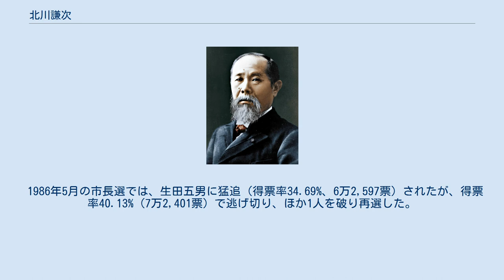北川謙次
北川 謙次（きたがわ けんじ、1916年（大正5年）9月16日 - 1989年（平成元年）12月23日）は、日本の政治家。
東大阪市長（第3代、2期）。
息子は元国土交通副大臣を務めた自由民主党元参議院議員の北川イッセイ（北川一成）。
日本社会党の大阪府議だった北川信次は従兄。
 大阪府出身。
1934年（昭和9年）旧制大阪府立八尾中学校（現大阪府立八尾高等学校）を卒業した。
 日本社会党公認で布施市（現・東大阪市）議会議員に当選の後に社会党を離党して市会議長などを経て、1967年（昭和42年）4月の統一地方選挙で自民党から立候補し大阪府議会議員（旧布施市選挙区、定数4）に伏見格之助（日本社会党）を抑え得票数4位で当選（伏見は次点に終わる）。
以後、1971年4月の統一地方選挙に4位で、1975年4月の統一地方選挙で初めて立候補した西野陽（後の経済産業副大臣）に次ぐ3位で、1979年4月の統一地方選挙で3位で当選（西野陽はトップ当選）と4期連続で当選している。
 府議4期16年間の知名度を武器に1982年5月の東大阪市長選挙に立候補。
4期目を目指す革新系の現職（第2代市長）伏見格之助と、東大阪市職員労働組合元委員長の生田五男を破り、得票率41.63%（8万5,522票）で初当選した。
 1986年5月の市長選では、生田五男に猛追（得票率34.69%、6万2,597票）されたが、得票率40.13%（7万2,401票）で逃げ切り、ほか1人を破り再選した。
 1989年（平成元年）12月6日、病気療養を理由に退任した。